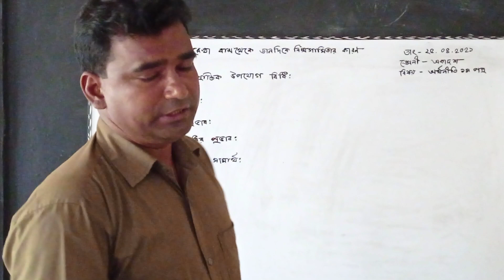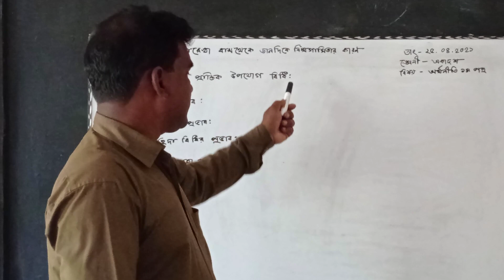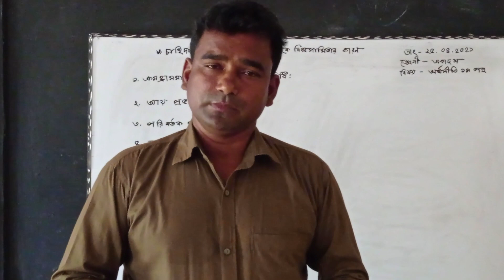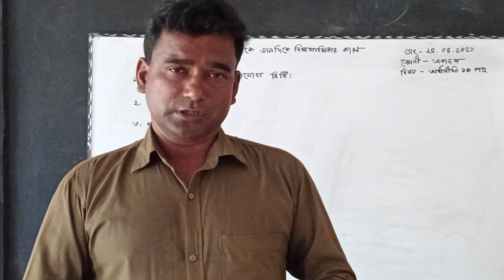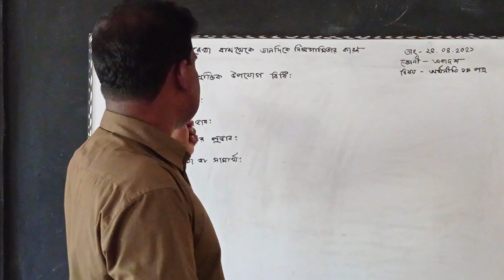সেবানন্দ ঢালী অর্থনীতি প্রভাষক বার আড়িয়া শহীদ স্মরণী মহাবিদ্যালয় বটিয়াঘাটা খুলনা